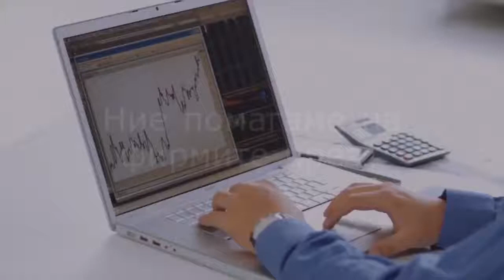БСК - трейлър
Българска стопанска камара – съюз на българския бизнес (БСК) е национално представителна организация на работодателите, учредена на 25 април 1980 г. Камарата участва активно в системата за социален диалог на национално и международно ниво, където отстоява интересите на българския бизнес при промяната на нормативната уредба и административните практики.